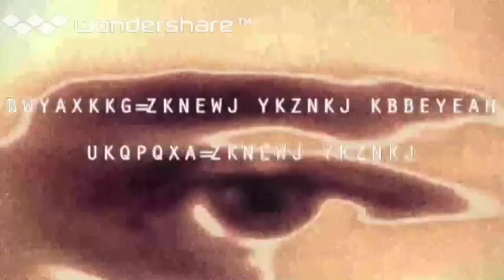Lourd Instru Rap - Renaissance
Lourd instrumentale rap basses, avec voix trompettes, roulements de tambours...
Merci a Sébastien Denis pour la vidéo d'introduction !

Bonne écoute ! :)